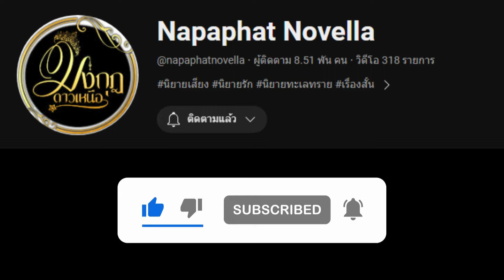Intro เด็กร้ายเดียงสาของมาเฟีย comming soon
อีบุ๊คจิ้มลิ้งได้เลยค่ะ